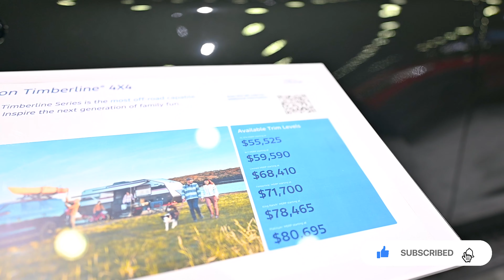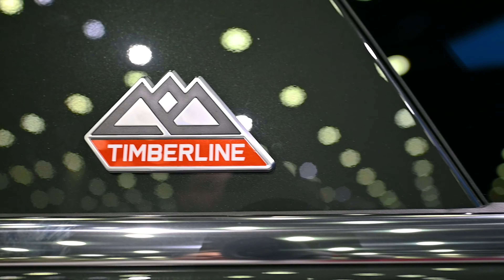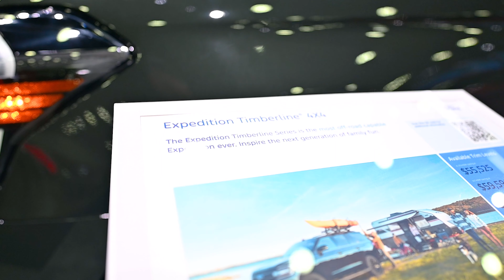2024 Ford Expedition Timberline 4X4: Adventure-Ready Powerhouse Starting at $55,525 USD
Are you ready to take your adventures to the next level? The 2024 Ford Expedition Timberline 4X4 is here to make it happen. Priced starting at just $55,525 USD, this incredible SUV offers an enticing blend of rugged off-road capabilities, exceptional power, and a comfortable interior that's perfect for long journeys.

In this comprehensive video, we're going to dive deep into the 2024 Ford Expedition Timberline 4X4, exploring its key features, impressive performance, advanced technology, interior comfort, and the incredible value it brings to the world of SUVs. By the end of this video, you'll have a thorough understanding of why the Expedition Timberline is a force to be reckoned with in the world of adventure-ready vehicles.

🌟 Key Highlights:

Off-Road Dominance
Timberline Tough
The 2024 Ford Expedition Timberline 4X4 is built for adventure, and it's evident from the moment you set eyes on it. With rugged styling, a bold front grille, and aggressive off-road tires, it's designed to conquer rough terrain with confidence.

Advanced 4X4 System
At the heart of the Timberline's off-road prowess is its advanced 4X4 system. This system is designed to tackle a wide range of challenging terrains, from muddy trails to rocky inclines. With a simple twist of a dial, you can select the drive mode that suits your adventure best, ensuring that the Timberline is always ready for the path ahead.

Powerful Engine
Unleash the Beast
Under the hood, the Expedition Timberline is equipped with a potent 3.5-liter EcoBoost V6 engine. This powerhouse produces an impressive 440 horsepower and 510 lb-ft of torque, ensuring that you have the muscle needed to tackle tough trails, tow heavy loads, and enjoy a spirited ride on the highway.

Impressive Towing Capability
If you have big plans for your adventures, you'll appreciate the Timberline's remarkable towing capabilities. With a maximum towing capacity of up to 9,000 pounds, you can confidently tow your boat, trailer, or camper for your next outdoor excursion.

Advanced Technology
Intuitive Infotainment
Inside the Expedition Timberline, you'll find a user-friendly infotainment system that keeps you connected on and off the road. It supports features like Apple CarPlay and Android Auto, allowing you to seamlessly integrate your smartphone for navigation, music, and hands-free calling. The available premium B&O sound system ensures that your favorite tunes sound exceptional during your journeys.

Ford Co-Pilot360
Safety is a top priority for Ford, and the Timberline is equipped with Ford Co-Pilot360, a suite of advanced driver assistance technologies. This includes features like adaptive cruise control, lane-keeping assist, automatic emergency braking, and more. These technologies enhance safety during your adventures and provide peace of mind for your everyday driving.

Interior Comfort and Versatility
Spacious and Practical
The Timberline's interior is spacious and designed for both comfort and practicality. With seating for up to eight passengers, it accommodates family and friends with ease. The interior materials are high-quality and durable, making it suitable for outdoor enthusiasts.

The second- and third-row seats can be folded flat to create ample cargo space for all your gear and equipment. Whether you're heading out for a camping trip, a day at the beach, or a cross-country road adventure, the Timberline has the space you need.

Bold Design
Adventure-Ready Styling
The Timberline features distinctive styling that reflects its adventure-ready spirit. From the unique Timberline grille to the rugged skid plates and trail-focused tires, every element of the design is meant to convey its off-road capabilities. The Timberline stands out on the road and in the wild.

Value and Affordability
Unbeatable Value
With a starting price of $55,525 USD, the 2024 Ford Expedition Timberline 4X4 offers unbeatable value for adventure seekers. You get a powerful engine, advanced off-road features, and a comfortable interior, all at a competitive price point.

FordPass Rewards
Ford offers its FordPass Rewards program, allowing you to earn points on service and maintenance that can be used towards future vehicle purchases. It's another way Ford demonstrates its commitment to providing value and taking care of its customers.

Final Thoughts
The 2024 Ford Expedition Timberline 4X4 is not just an SUV; it's an embodiment of adventure and power. It takes the iconic Ford Expedition and enhances it with off-road capabilities, a robust engine, and a rugged design. Whether you're a weekend warrior, an outdoor enthusiast, or a family looking for a comfortable and versatile SUV, the Timberline is a remarkable choice.

If you're ready to experience the great outdoors, tow your favorite toys, and enjoy the comfort of a spacious and well-equipped interior, the Expedition Timberline is the perfect vehicle.